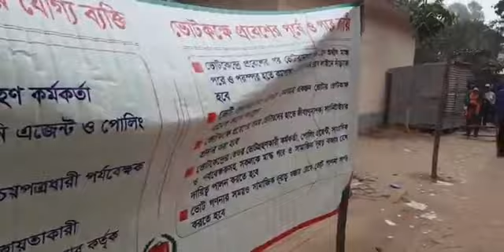ভোটের মাঠে: উৎসবের ভোট পাকুরগাছা প্রাথমিক বিদ্যালয় কেন্দ্র থেকে। Election news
Report Name: ভোটের মাঠে: উৎসবের ভোট পাকুরগাছা প্রাথমিক বিদ্যালয় কেন্দ্র থেকে। Election news